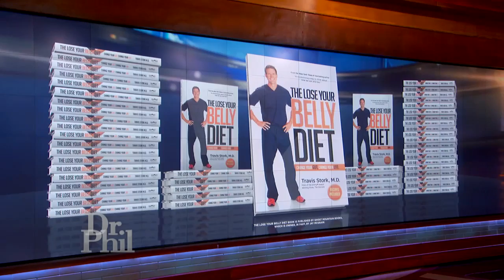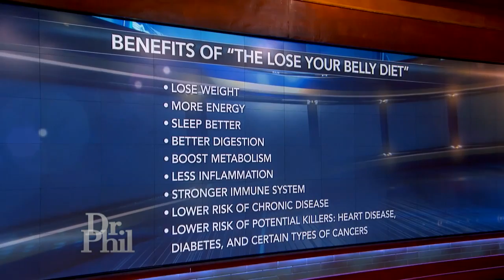What This Young Woman Can Do To Improve Her Body Image And Learn To Value Herself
Dr. Phil offers advice to a 24-year-old who says she’s gained 100 pounds in the last six years on how she can learn to value herself and change her life.